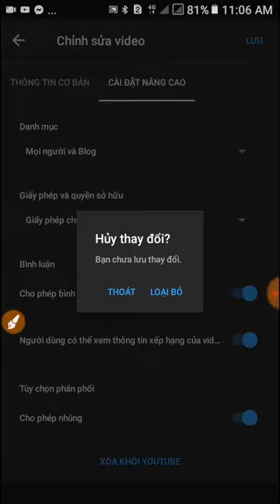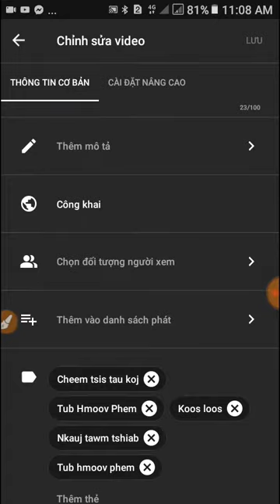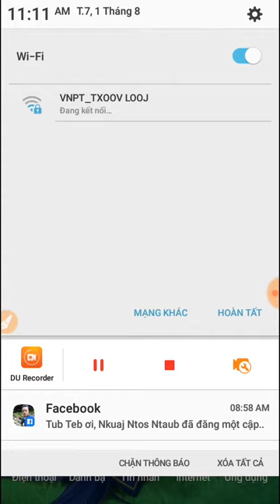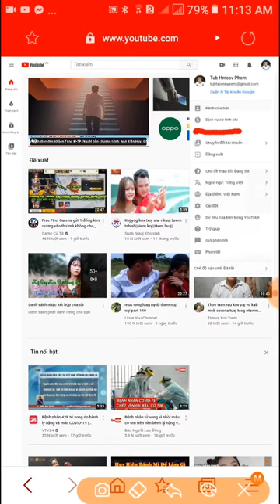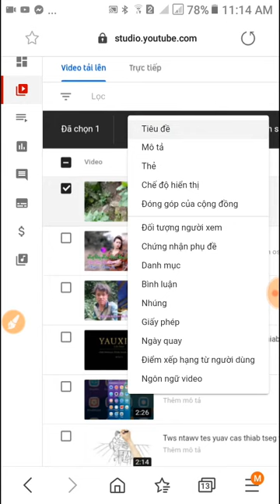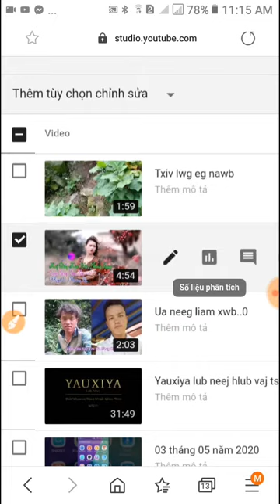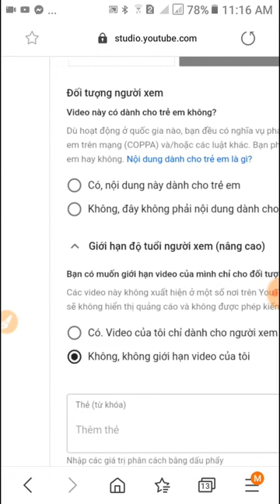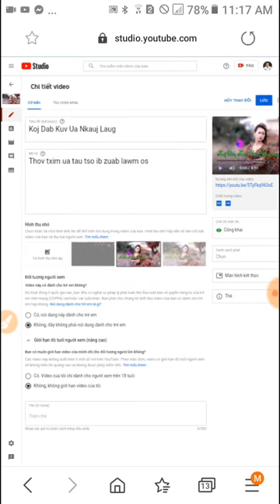Qhia khov bình luận